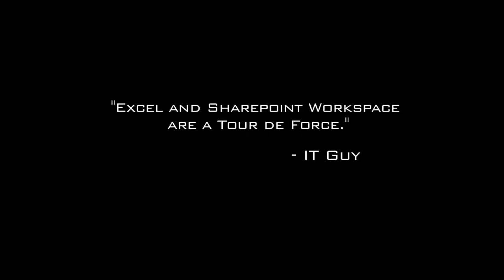Office 2010: The Movie (укр. версія)